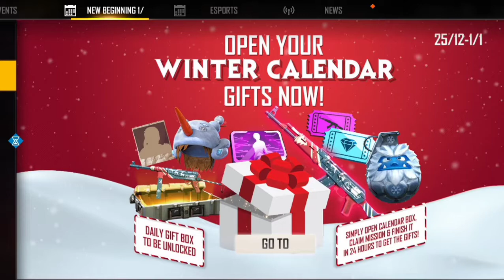Day 7 🔴 Winter Calendar 🔴 Claim Today 🔴 SFF